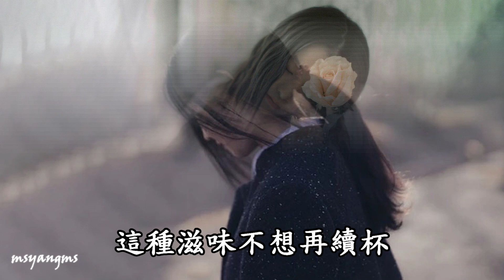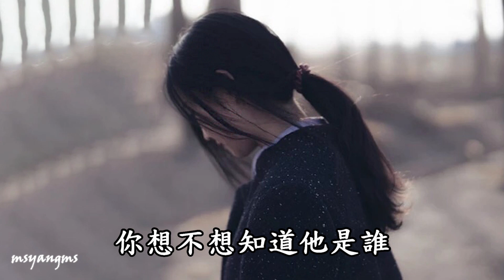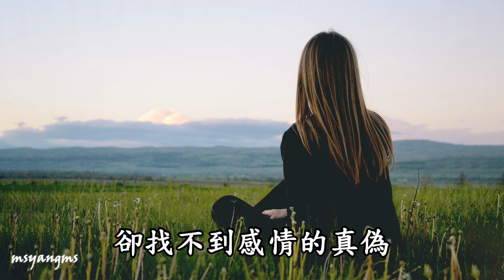昨夜有人在流淚 蔣嬰（好聽）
昨夜有人在流淚
演唱：蔣嬰
作詞：余云飛
作曲：孫俠
編曲：孫俠

忽略就像陣陣冷風吹
讓心涼了人也更憔悴
感情似落葉在空中紛飛
落地之時心也跟著碎
距離就算天天產生美
生疏久了也就被詆毀
寂寞已讓我厭倦了疲憊
怎麼還不見你來安慰
昨夜有人在偷偷流淚
你想不想知道他是誰
為等一句晚安一宿沒睡
這種滋味不想再續杯
拼命在你心裡找個定位
卻找不到感情的真偽

只為一句晚安一宿沒睡